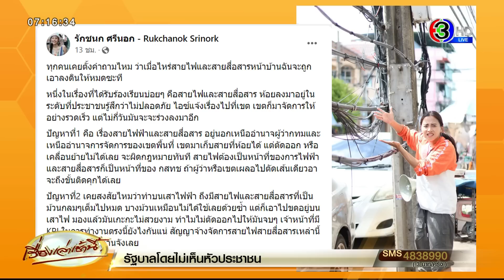'ไอซ์ รักชนก' ชวน ปชช.ช่วยกันตั้งคำถาม เมื่อไหร่สายไฟ-สายสื่อสาร จะเอาลงดินให้หมดสักที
ไอซ์-รักชนก ศรีนอก ว่าที่ ส.ส.กทม. พรรคก้าวไกล เขต 28 ซึ่งประกอบด้วย จอมทอง (เฉพาะแขวงบางขุนเทียน) บางบอน (ยกเว้นแขวงบางบอนใต้ แขวงคลองบางบอน) หนองแขม (เฉพาะแขวงหนองแขม) โพสต์สะท้อนปัญหาสายไฟ-สายสื่อสายในพื้นที่ กทม. โดยระบุว่า

ทุกคนเคยตั้งคำถามไหม ว่าเมื่อไหร่สายไฟและสายสื่อสารหน้าบ้านฉันจะถูกเอาลงดินให้หมดซะที

หนึ่งในเรื่องที่ได้รับร้องเรียนบ่อยๆ คือสายไฟและสายสื่อสาร ห้อยลงมาอยู่ในระดับที่ประชาชนรู้สึกว่าไม่ปลอดภัย ไอซ์แจ้งเรื่องไปที่เขต เขตก็มาจัดการให้อย่างรวดเร็ว แต่ไม่กี่วันมันจะจะร่วงลงมาอีก

ปัญหาที่ 1 คือ เรื่องสายไฟฟ้าและสายสื่อสาร อยู่นอกเหนืออำนาจผู้ว่ากทมและเหนืออำนาจการจัดการของเขตพื้นที่ เขตมาเก็บสายที่ห้อยได้ แต่ตัดออก หรือเคลื่อนย้ายไม่ได้เลย จะผิดกฎหมายทันที สายไฟต้องเป็นหน้าที่ของการไฟฟ้าและสายสื่อสารก็เป็นหน้าที่ของ กสทช ถ้าผู้ว่าหรือเขตเผลอไปตัดเส้นเดียวอาจะถึงขั้นติดคุกได้เลย

ปัญหาที่ 2 เคยสงสัยไหมว่าทำบนเสาไฟฟ้า ถึงมีสายไฟและสายสื่อสารที่เป็นม้วนกลมๆเต็มไปหมด บางม้วนเหมือนไม่ได้ใช้เลยด้วยซ้ำ แต่ก็เอาไปขดอยู่บนเสาไฟ มองแล้วมันเกะกะไม่สวยงาม ทำไมไม่ตัดออกไปให้มันจบๆ เจ้าหน้าที่มี KPI ในการทำงานตรงนี้ยังไงกันแน่ สัญญาจ้างจัดการสายไฟสายสื่อสารเหล่านี้เป็นยังไง อยากอ่านจังเลย

ปัญหาที่ 3 นี่ปวดใจยิ่งนัก ไอซ์เชื่อว่าทุกคนออกมาหน้าบ้านหรือเดินไปทางไหนก็ต้องเจอกับเสาไฟฟ้าที่มีสายไฟต่างๆพันกันวุ่นวายไปหมด จนบางทีก็แอบสงสัยว่าเจ้าหน้าที่เองก็ไม่รู้ด้วยซ้ำมั้งว่าเส้นไหนเป็นเส้นไหนเวลาซ่อมถึงได้ประโคมติดเข้าไปใหม่เรื่อยๆ แต่ว่าเส้นเก่าก็ไม่ได้เอาออก ใจไอซ์และประชาชนเห็นตรงกันคืออยากจะเอาสายไฟและสายสื่อสารลงดินไปให้มันรู้แล้วรู้รอด แต่เมื่อลองศึกษาดูคร่าวๆแล้วก็หดหู่ใจ โครงการเอาสายไฟและสายสื่อสารลงดินมีอยู่แล้วเริ่มดำเนินการไปบ้างแล้ว แต่น่าเสียดายเพราะหลักเกณฑ์ของถนนที่ภาครัฐเลือกจะทำเป็นอันดับแรกๆมีข้อจำกัด ถนนที่ได้ทำก่อนถนนอื่นๆเลยคือบริเวณรอบๆพระบรมมหาราชวังซึ่งเสร็จไปนานแล้ว ถ้าใครเคยไปเที่ยวรอบรอบวัดพระแก้วก็คงจะเห็นถึงความสวยงามไม่มีสายไฟให้รกหูตาฟุตบาทก็ถูกปูอย่างปราณีตบรรจง เป็นจุดเดียวในกรุงเทพมหานครเลยก็ว่าได้ที่ไม่ว่ามองไปตรงไหนก็สวยงามสบายตา รองลงมาคือถนนมีคำว่า ” เฉลิมพระเกียรติ” และต่อด้วยถนนที่มีชื่อพระบรมวงศานุวงศ์  ถนนธรรมดาๆหน้าบ้านเราจะอยู่ในลำดับท้ายๆของการจัดการเอาสายไฟและสายสื่อสารลงดินซึ่งก็ไม่รู้ว่าต้องรอคิวอีกกี่10ปี ถึงจะเป็นถนนเอกชัย ถนนกำนันแม้นที่ไอซ์ดูแลบ้าง

ความฝันของไอซ์คงตรงกับใจของหลายๆคนคือ อยากให้ทั่วทั้งกรุงเทพมหานครหรือถึงที่สุดคือทั่วทั้งประเทศไทย สามารถเอาสายไฟและสายสื่อสารลงดินได้ทุกจุด รวมถึงถนนและฟุตบาทก็อยากให้ปูอย่างปราณีตบรรจงเรียบกริปเนี้ยบทุกจุด ทำไมบริเวณรอบๆพระบรมมหาราชวังถึงสามารถทำได้ แต่พอเป็นบริเวณอื่นๆ การดำเนินถึงได้ช้านัก อยากให้ประชาชนช่วยกันตั้งคำถามค่ะ